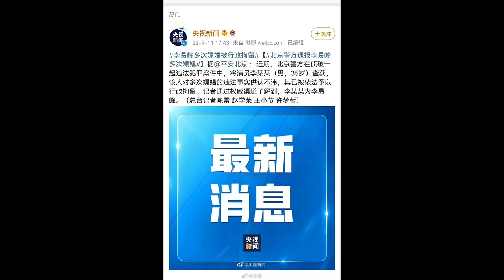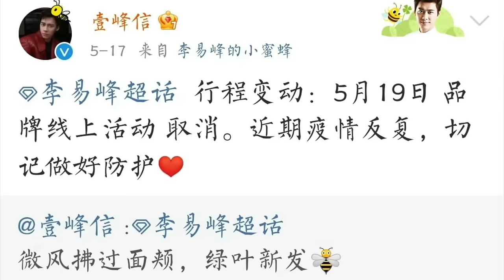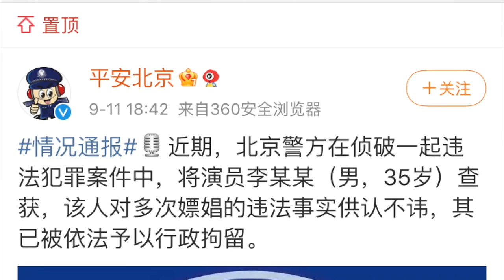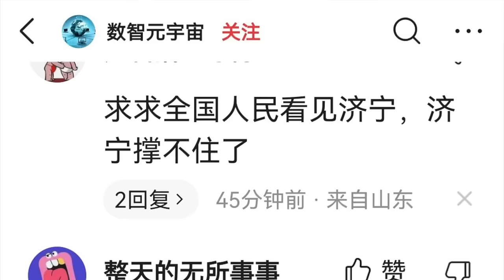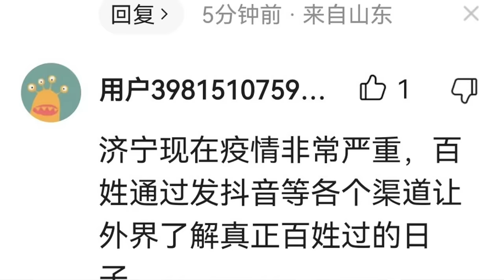王局拍案｜全民狂欢娱乐明星嫖娼，封城的苦难你还曾留意？20220912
9月11日，演员李易峰嫖娼被治安处罚的事情被披露，立即霸占了微博热搜榜。为什么政府会对娱乐明星提出这么高的道德要求？为什么在中国无法讨论性交易除罪化的问题？当这些投喂式的信息鸦片占据着热搜榜，封城的苦难，你还曾留意？